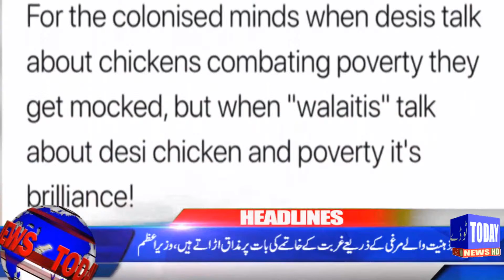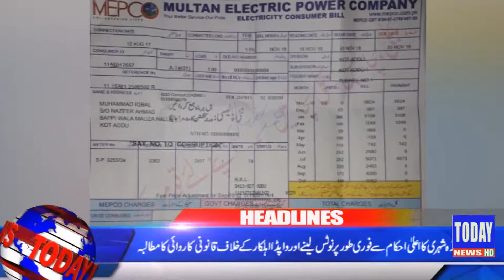Headlines 01-12-18 |09:00 PM | Today News HD